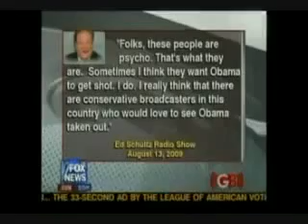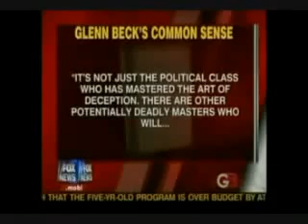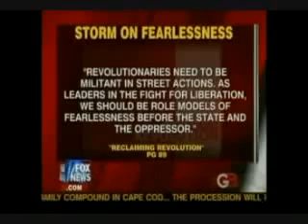Glenn Beck on Obama s Private Army Part 2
Glenn Beck Talks about what Obama is trying to hide. Obama is making his own private army with a Fraze about blacks scaring people his army is to protect agenst civilians .And join the 1NationForAll Nation to be a real change